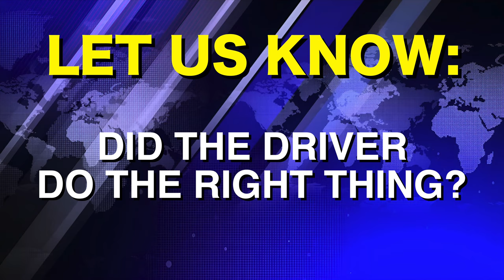Cop Messed with Wrong Person & Got Owned | First Amendment Audit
When Cops Mess with The Wrong Person & Get Owned | First Amendment Audit, Cops Dismissed!

In Killeen, Texas a man is pulled over for failing to stop at a "stop sign". When the police officer approach the man's vehicle, his demeanor was generally lighthearted and personable as the traffic infraction was not that serious, however the driver on the other end opted to go another route, and chose to remain silent throughout the interaction, which notably the police officer did not take kindly to and began to fire snarky remarks back at the motorist of the vehicle.